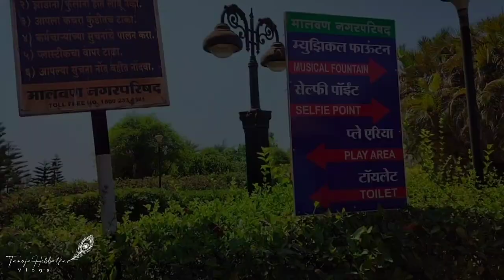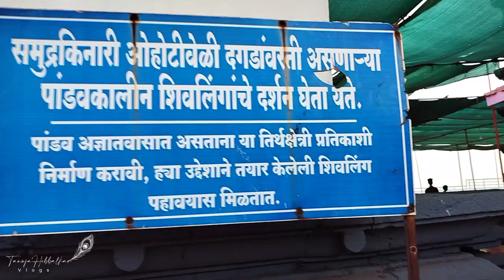आधी बांगडा फ्राय नंतर समुद्र किनारा | Malvan Vlog | Tanuja Hebbalkar Vlog